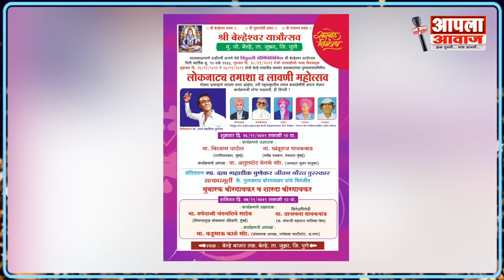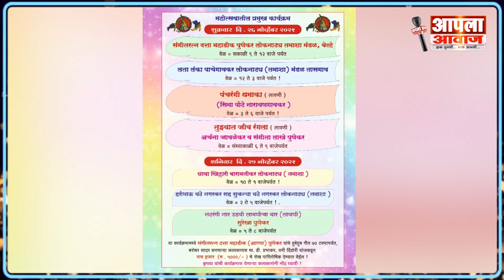बेल्हेश्वर यात्रोत्सवानिमित्त लोकनाट्य तमाशा व लावणी । शुक्रवार दिनांक २६ नोव्हेंबर २०२१ ।